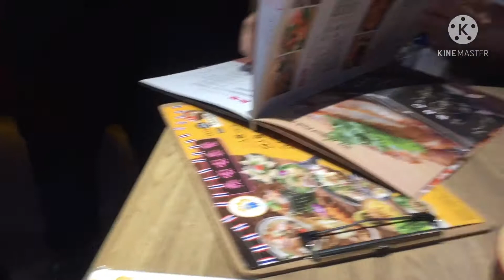Thai food,sooooo yummmy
Best food for me